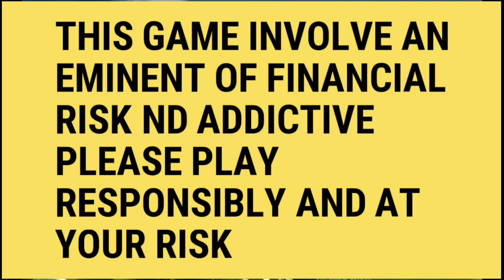India vs Srilanka 2021- Sony network announced full schedule and live streaming channel,